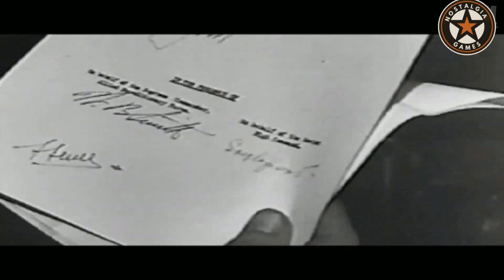Medal of Honor Spear Head, Game Play, Part 3, Berlin, Full walkthrough, No Commentary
"Medal of Honor: Spearhead" is an expansion pack for the highly acclaimed first-person shooter "Medal of Honor: Allied Assault," developed by 2015, Inc. and published by Electronic Arts. Released in 2002, "Spearhead" builds upon the success of its predecessor, offering players a thrilling and immersive experience set during World War II.

In "Medal of Honor: Spearhead," players once again assume the role of Lieutenant Mike Powell, an Allied soldier fighting against the Axis forces. However, this time, the focus shifts to the perspective of the paratroopers of the 101st Airborne Division, particularly during Operation Overlord and beyond.

The expansion pack introduces a new campaign that spans several missions, each one presenting unique challenges and objectives. From the chaotic drop behind enemy lines on D-Day to the daring rescue mission in occupied France, players must navigate through a series of intense battles and covert operations as they strive to turn the tide of the war.

"Medal of Honor: Spearhead" retains the immersive and cinematic gameplay that made its predecessor so beloved. Players will find themselves immersed in the chaos and danger of World War II combat, facing off against enemy soldiers, tanks, and other threats across a variety of environments.

One of the standout features of "Spearhead" is its emphasis on historical accuracy and authenticity. From the meticulously recreated battlefields to the period-authentic weapons and equipment, the game strives to transport players back to the heart of the conflict, offering a glimpse into the heroism and sacrifice of the soldiers who fought in the war.

In addition to its single-player campaign, "Medal of Honor: Spearhead" also includes multiplayer modes that allow players to compete against each other in intense online battles. With a variety of maps, game modes, and customization options, the multiplayer experience adds replay value and longevity to the game.

Overall, "Medal of Honor: Spearhead" is a worthy addition to the Medal of Honor series, offering players a thrilling and immersive journey through some of the most iconic battles of World War II.